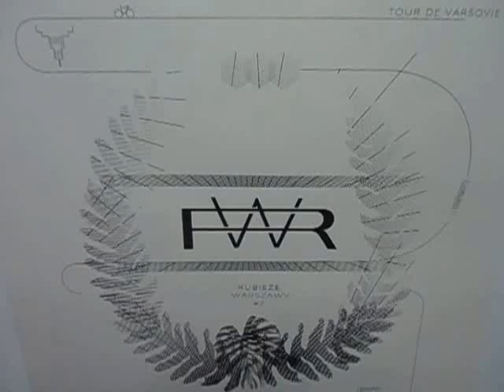DAMY RADĘ,GDY MAZUR ZA DORADZANIE NA STRONĘ PEPICZKÓW PRZEPĘDZIMY I PO LICHWIE!!!